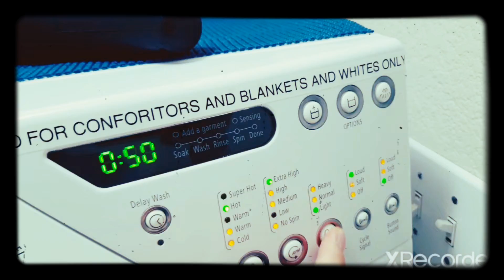Washing a MEDIUM/LARGE load of MIXED Dirty Load on Wash Cycle: (NORMAL).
Wash Cycle on (NORMAL)

Wash Temp:
SUPER Hot.
[Hot.]
WARM*
Warm.
Cold.

RPM Speed:
[EXTRA High]
High.
Medium.
Low.
No Spin.

Soil Level:
[Heavy.]
Normal.
Light.

Cycle Signal:
[LOUD]
SOFT
OFF

Button Sound:
LOUD
SOFT
[OFF]

(EXTRA RINSE)
OFF [ON]

(PRE-SOAK)
[OFF] ON

(PRE-WASH)
[OFF] ON